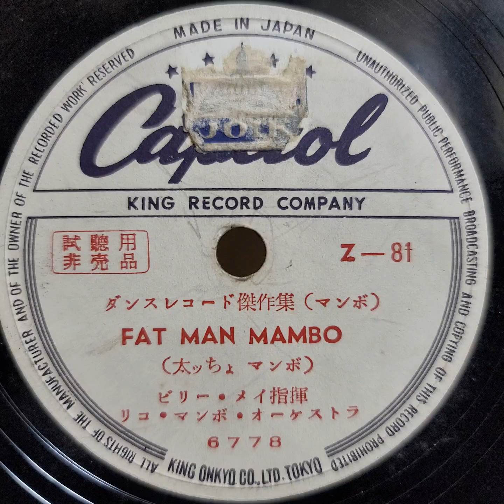Billy May's Rico Mambo Orchestra（ビリー・メイ指揮 リコ・マンボ・オーケストラ）♪Fat Man Mambo♪ 1952年 78rpm. Decca 50.